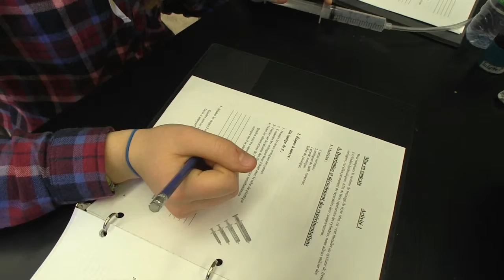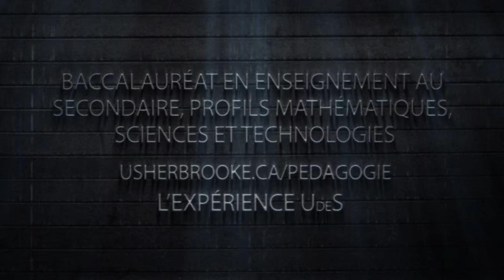Une boîte à savon pour vulgariser le génie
Des étudiantes et étudiants au baccalauréat en génie mécanique ainsi qu'au baccalauréat en enseignement au secondaire (profils mathématiques, sciences et technologies) de l'Université de Sherbrooke préparent des ateliers de vulgarisation scientifique pour les élèves de l’école secondaire Mitchell-Montcalm de Sherbrooke dans le cadre du programme EPICS (Engineering Projects in Community Service), le génie au service de la communauté. Dans cette vidéo, vous verrez comment une situation d'enseignement structurée autour d'un projet, dans le cas présent, la conception et l'étude des mécanismes utilisés dans une boîte à savon, captive l'intérêt de ces élèves pour les sciences.

Production : Faculté de génie de l’Université de Sherbrooke

Réalisation, montage, caméra et son : Kanatakhatsus Meunier

La musique de cet épisode est disponible sur Free Music Archive.